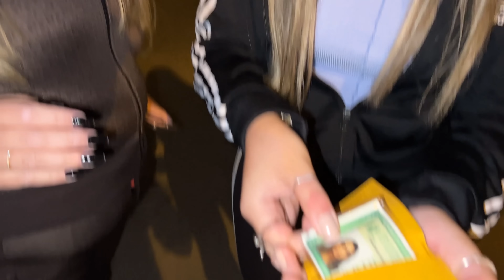ELAS BRIGARAM FEIO POR MINHA CAUSA...